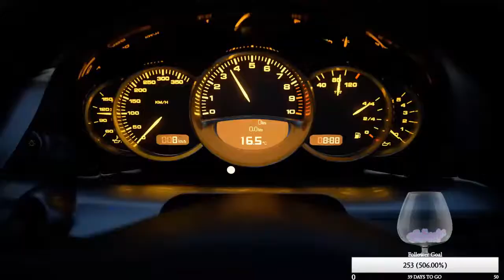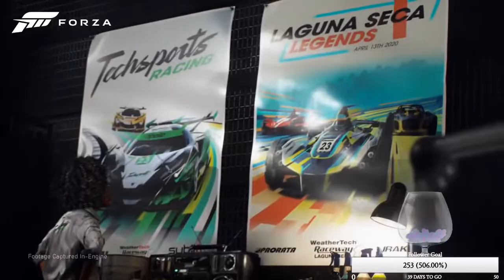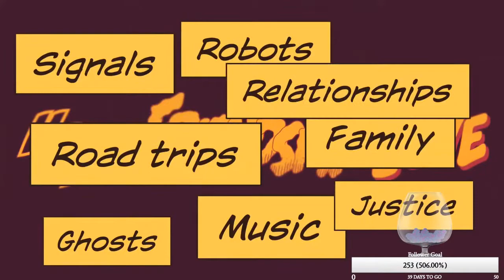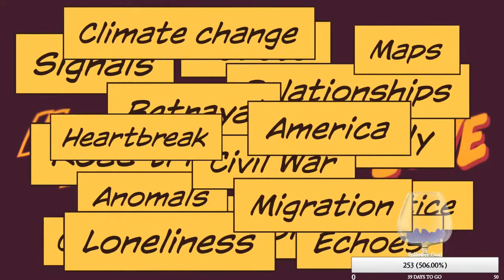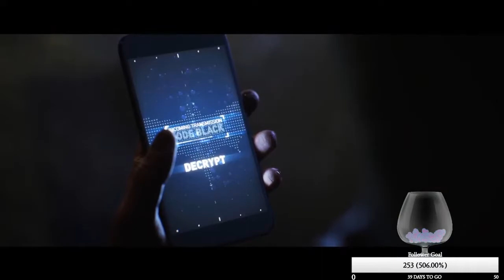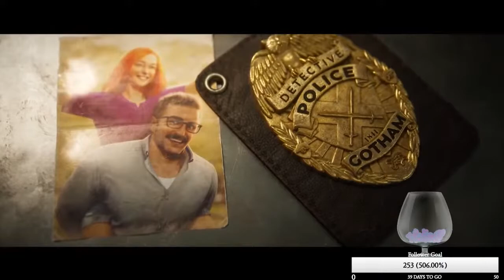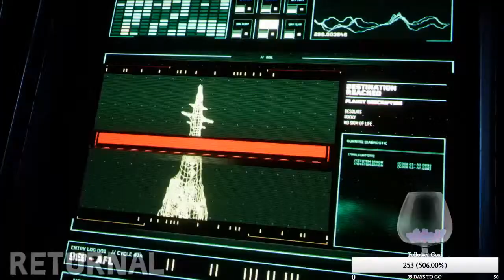Special Cyberpunk 2077 - Top 60 Most Realistic Graphics UPCOMING GAMES of 2021-2022